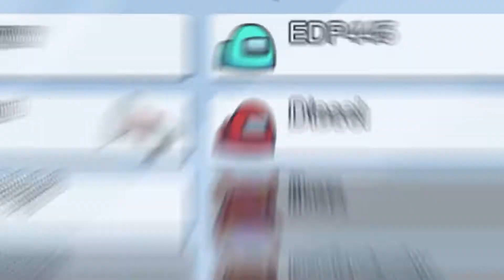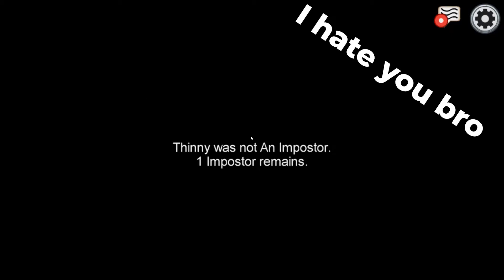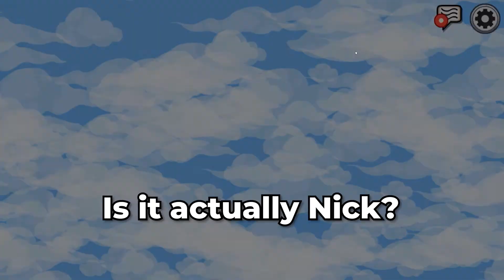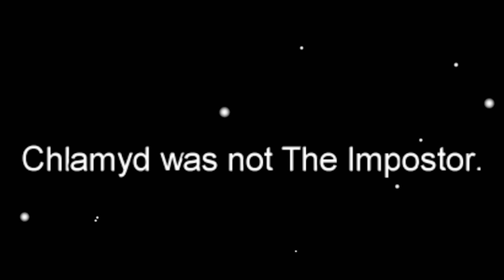HOW DO I ALWAYS DIE FIRST? | Among Us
Similar to werewolf or mafia - crewmates have to complete their tasks before the impostors kill them. EMA is our discord server.